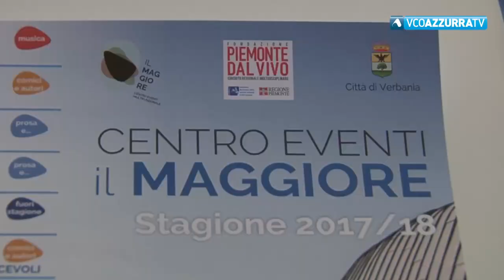Al Maggiore un evento ogni due giorni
17 gennaio 2018 - Sono stati 175 gli eventi al Maggiore nel 2017 e si cerca il rappresentante nel Comune nella Fondazione. Dalla Regione 50 mila euro per illuminazione esterna